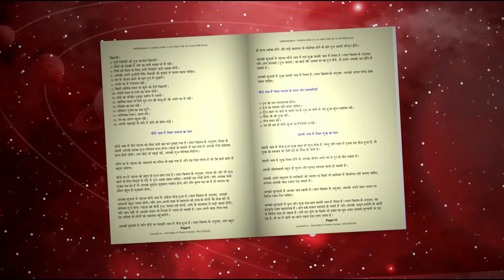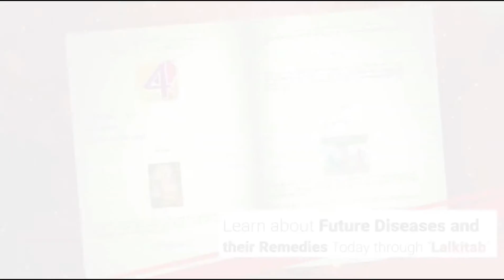दैनिक राशिफल | Daliy rashifal | Today Rashifal | 06 October 2021 | Lalkitab Harivadan Choksi